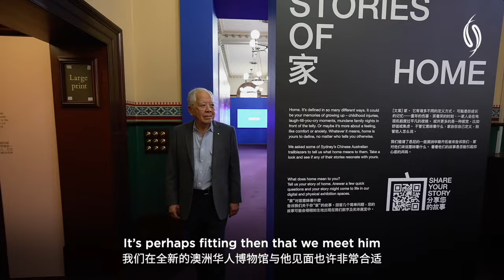Lessons in life from a National Living Treasure - Dr John Yu AC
Dr John Yu was the inaugural keynote speaker at the National Foundation for Australia-China Relations’ Wang Gungwu Lecture in 2022, an initiative that shres the experiences of Chinese-Australians as part of our national story. Born in China, Dr John Yu was smuggled out of Nanjing as a two-year-old, shortly before the city fell to Japanese forces. With his mother and sister, he immigrated to Australia as a refugee, joining relatives that had lived in Australia since the Victorian gold rush. Dr Yu studied at the University of Sydney and embarked on a successful career in paediatrics, rising to the position of Head of Medicine at the Royal Alexandra Hospital for Children in Camperdown. In 1978 Dr Yu was appointed Chief Executive Officer and was the driving force behind the hospital’s relocation to Westmead in 1995. An expert on the decorative arts of South East Asia, Dr Yu’s vision was to create a best practice paediatric hospital that integrated art, design, and high-quality medical care for the benefit of young people. Accepting his Australian of the Year award in 1996, Dr Yu said, ‘I am proud of my Chinese heritage but even prouder to be an Australian.’

来自国宝级人物——余森美医生的人生领悟

余森美医生是澳中基金会旗舰活动“王赓武教授讲座系列”2022年首场活动的主讲嘉宾。余森美医生出生于中国，在南京被日军攻陷前不久，两岁的他被偷偷带出了南京。他与母亲和妹妹一起作为难民移民到澳大利亚，投奔自淘金热以来一直居住在澳大利亚的亲戚。余医生在悉尼大学学习，成为了一名杰出的儿科医生，并升任坎伯当的皇家亚历山大儿童医院医学主任。1978年，余医生被任命为首席执行官，是医院1995年迁往Westmead的积极推动者。身为东南亚装饰艺术方面的专家，余医生的愿景是创建一个最佳的儿科医院，将艺术、设计和高质量的医疗服务结合起来，以造福于年轻人。余医生在1996年接受他的“澳大利亚年度人物”奖时说："我为我的中国血统感到骄傲，但我更自豪自己是个澳大利亚人。"

來自國寶級人物——余森美醫生的人生領悟

余森美醫生是澳中基金會旗艦活動“王賡武教授講座系列”2022年首場活動的主講嘉賓。余森美醫生出生于中國，在南京被日軍攻陷前不久，兩歲的他被偷偷帶出了南京。他與母親和妹妹一起作為難民移民到澳洲，投奔自淘金熱以來一直居住在澳洲的親戚。余醫生在悉尼大學學習，成為了一名傑出的兒科醫生，並升任坎伯當的皇家亞歷山大兒童醫院醫學主任。1978年，余醫生被任命為首席執行官，是醫院1995年遷往Westmead的積極推動者。身為東南亞裝飾藝術方面的專家，余醫生的願景是創建一個最佳的兒科醫院，將藝術、設計和高品質的醫療服務結合起來，以造福于年輕人。余醫生在1996年接受他的“澳洲年度人物”獎時說：""我為我的中國血統感到驕傲，但我更自豪自己是個澳洲人。"